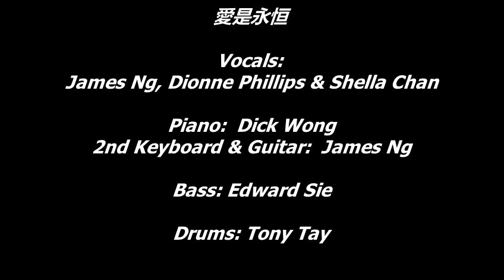愛是永恒 Love is forever covered by James Ng & Friends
Vocals: James Ng, Dionne Phillips and Shella Chan.
Piano: Dick Wong,
2nd Keyboard & Guitar: James Ng
Bass: Edward Sie,
Drums: Tony Tay
Music Production: James Ng (Jamagine Music Studio)
Video Production: James Ng (Jamagine Music Studio)